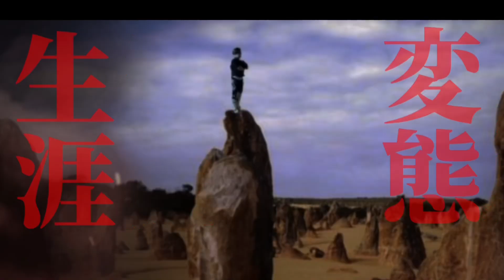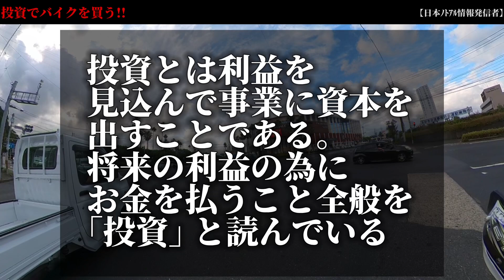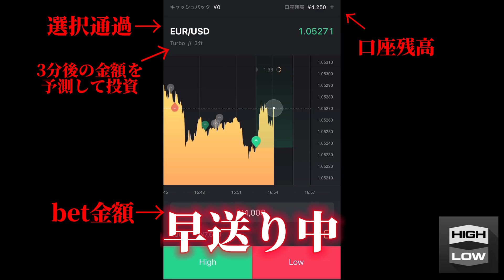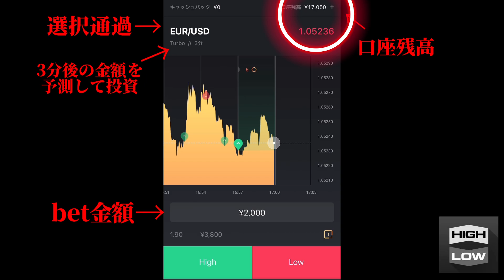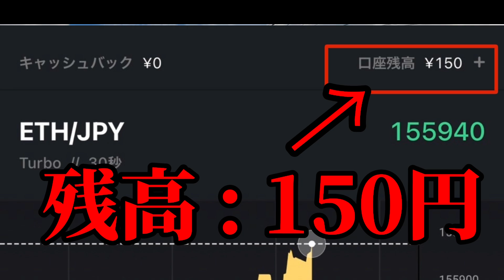【自己責任】楽してバイク買う方法【モタード】KTMは690SMCR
690SMCRと125DUKEの2台所有

子供は育ち盛りが3人…

バイクを増車する余裕なんてない…

そうだ…！

◯◯で◯◯して

買えばええや～ん!!